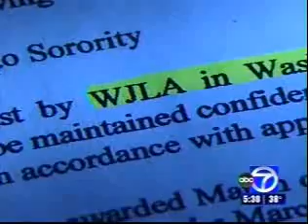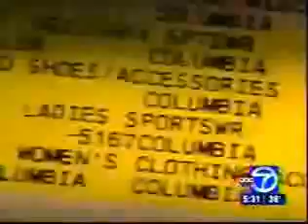Zeta Phi Beta Sorority Financial Scandal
March 8, 2007 - This news report of international organization, Zeta Phi Beta Sorority, Incorporated, and the alleged financial scandal that got the sorority member that blew the whistle on them ... expelled.